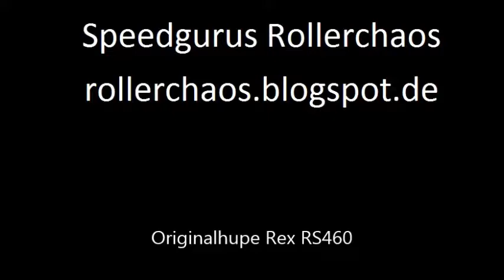Originalhupe Rex RS460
Die nervige alte Originalhupe des "Spirit of Saxonia". Grauenhaft, da muss sich was ändern ...